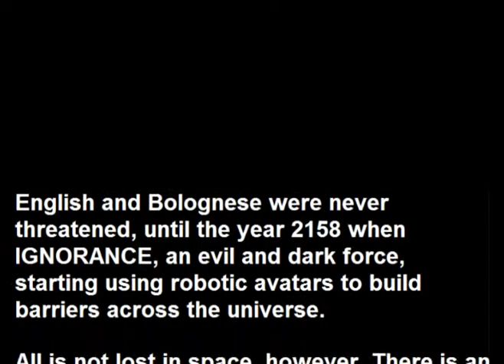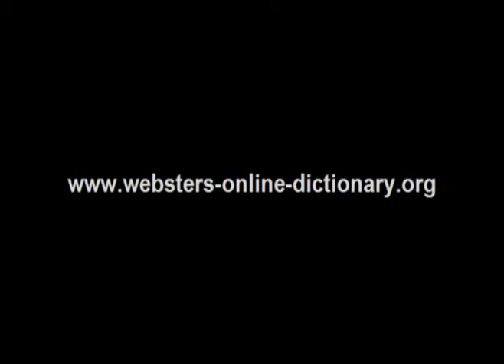Webster's Bolognese - English 3D Space Adventure